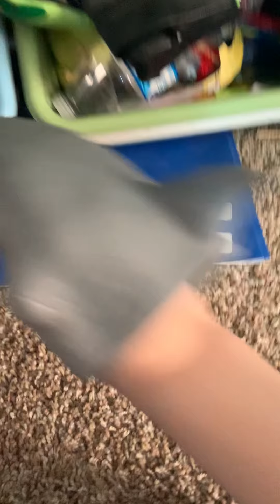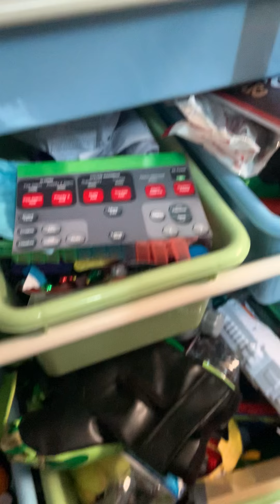Shark puppet pick up the room